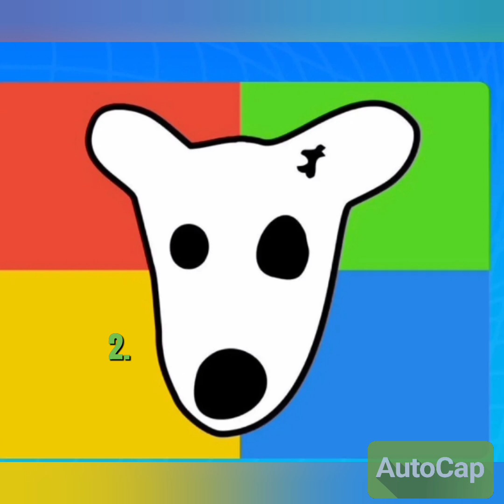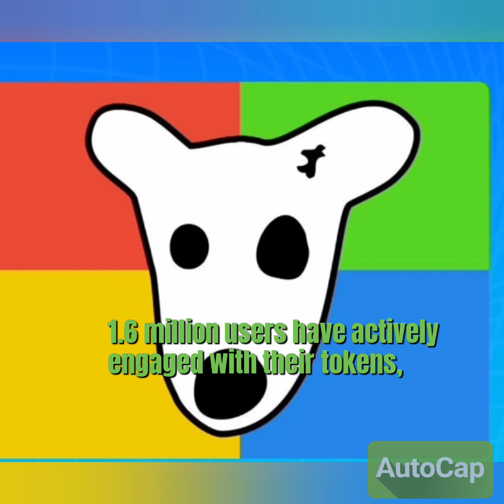Here Are 10 Facts About Dogs Token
check out the Ai in Crypto video.

Check out The Top
The Meme Wars. 20 Of The Hottest Crypto Coins In 2024.  You can watch the whole 10-minute video.

What I do is the Crypto Second and funny animal videos and rain and thunderstorm videos for sleep.

The Crypto Second posting information on crypto coins and  market. Not advice, just information on old coins to smoking hot meme coins. Just think of this as research to help the small investor, nothing more than that. We are all friends here on earth, right?

All Meme Coins Seem To Follow The Same Pattern.

   Buy These Meme Coins = Multimillionaire | Do You Have Your  Coins Yet?
Coinmarketcap.com has a lot of data on all these coins. Join the crypto community at stock twits.com or get the app. So you can never miss a meme price increase.

I also do on my channel and do funny animal videos for stress relief. laughter is the best medicine from the old ways, as well as meditation.   Being positive and positive vibes. Rain Rainstorm videos and Thunder Thunderstorm to fall sleep.

if you are looking for more videos like this

Check out bonk and mog coin videos coming soon

Check these videos on my channel

SLEEP FAST with Forrest Rainstorm | Relax and Fall Asleep in minutes. Rain sounds like falling asleep. sleep music relaxing music.

Pepe coin pepe coin news today